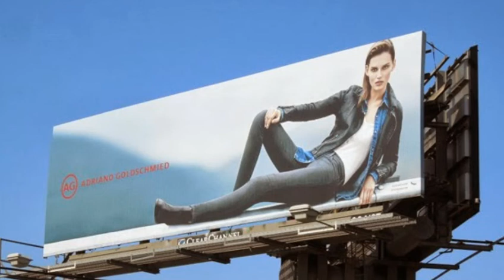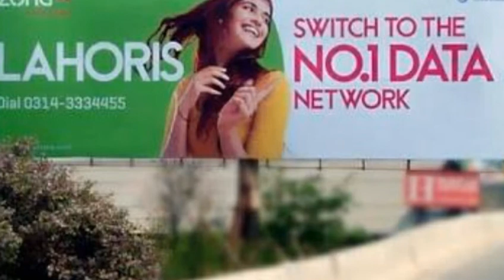Do we shop after seeing billboards people reviews